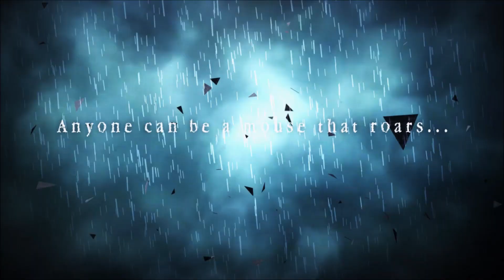... And Still Going Strong! - Epic Chef: Ep 100